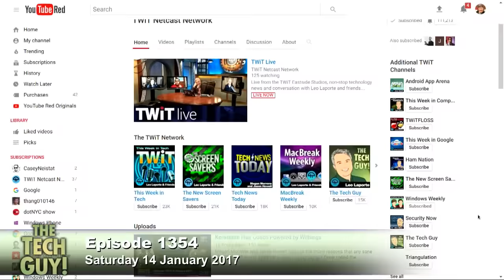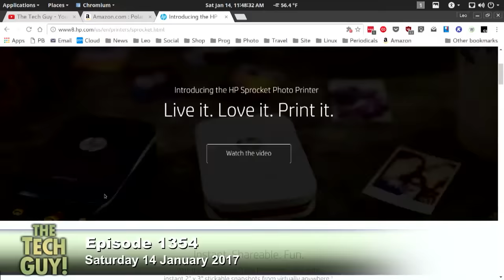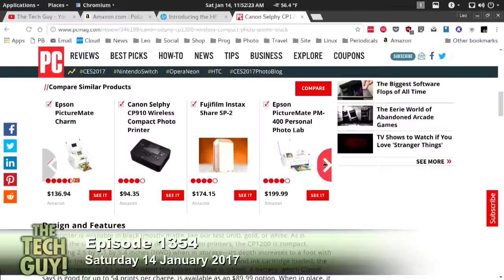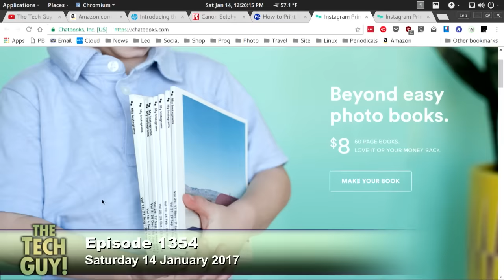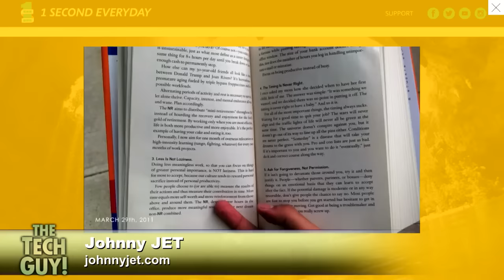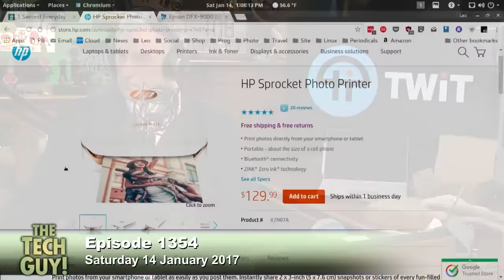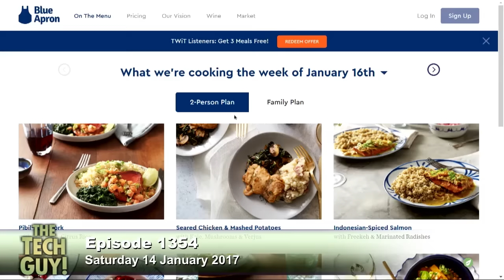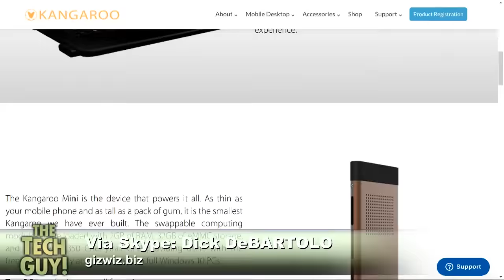Leo Laporte - The Tech Guy: 1354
Are encrypted platforms like Telegram or WhatsApp still safe to use?  Reasons an internet connection would slow down at home, new home theater technology at CES, booting a MacOS image on another Mac, improving TV antenna reception, and more of your calls!